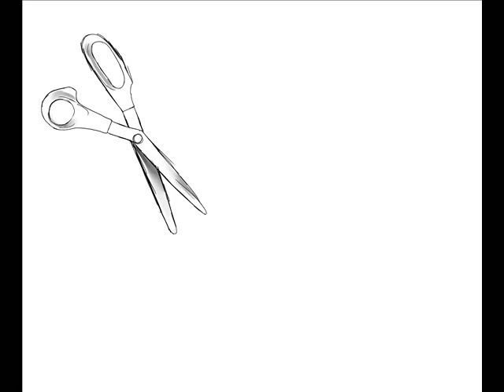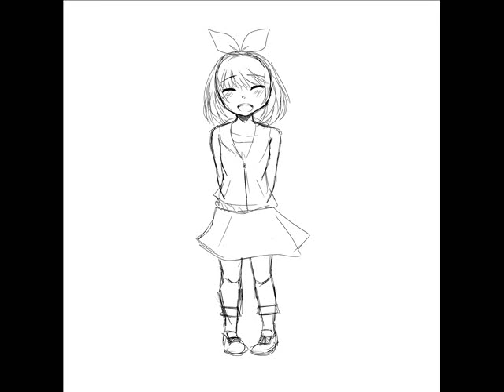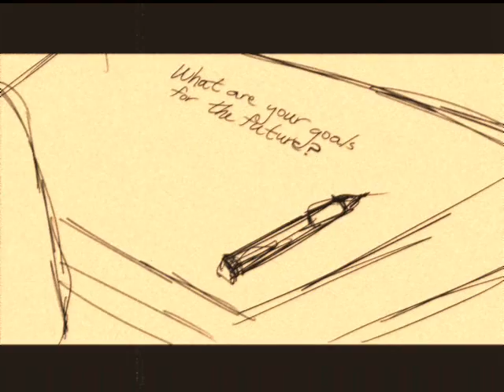Nonsense Speaker [Ducky]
i keep making the same description but it's likely most of my subs forgot about me rofl
anyways, did a thing. referenced mainly off the original pv and nek0shichan but i added my own things to it.
also check out this page, it's really cool and that jazz